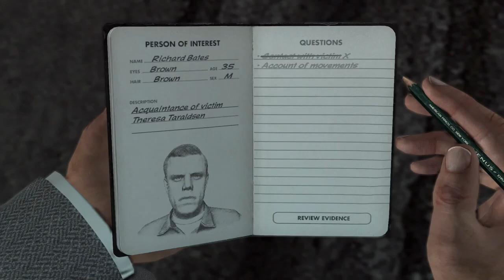Richard Bates Interview | All Possible Answers | L.A. Noire Remastered